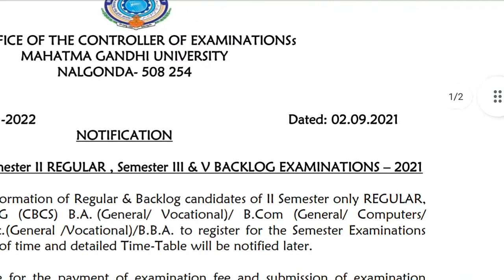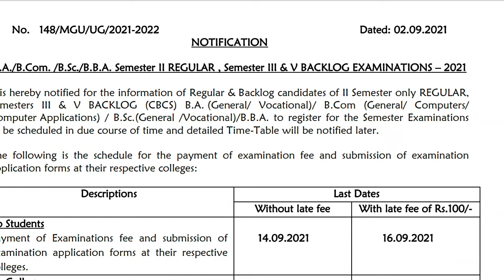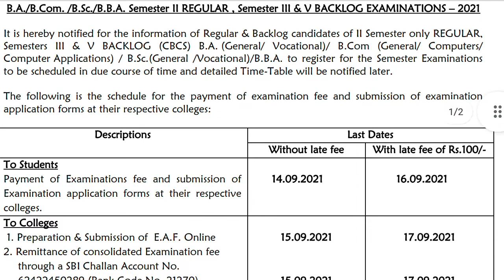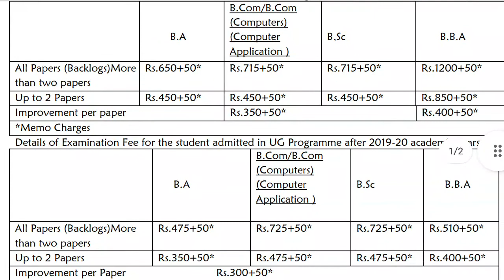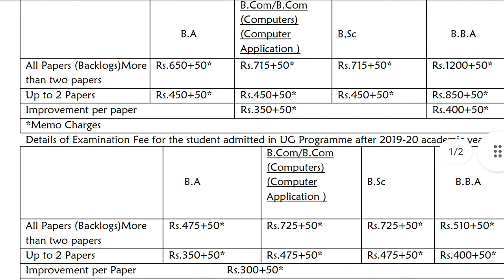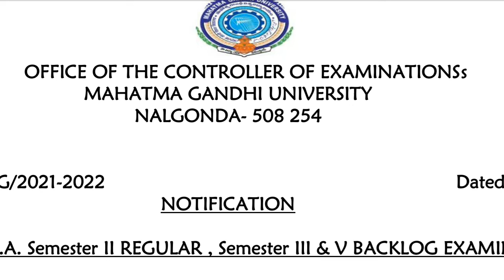Degree sem-2 Regular and Sem-3&5 backlog exam fee dates